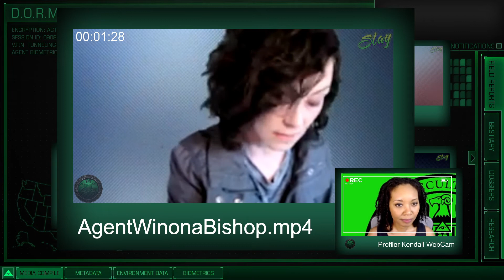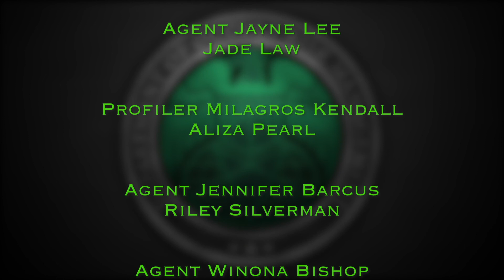Slay 5_7_21 Case No. 666 : The Multiplicitor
on May 7, 2021. Suggestions: Location - "a dusty gas station", Object - movie ticket

This show features: Doreen Calderon, Mary Chieffo, Teri Gamble, Madi Goff, Aliza Pearl, and Amanda Troop.

Cast:
Agent Isabel Baxter
Doreen Calderon

Agent Dr. Elizabeth Diamond
Mary Chieffo

Agent Marisol Santana
Kelechi Ezie

Agent Savannah Johnson
Teri Gamble

Agent Ms. Millie Mayhem
Madi Goff

Agent Taylor Callahan
Laurie Jones

Agent Jayne Lee
Jade Law

Profiler Milagros Kendall
Aliza Pearl

Agent Jennifer Barcus
Riley Silverman

Agent Winona Bishop
Amanda Troop

Agent Pam Walker
Jessica Lynn Verdi

Crew:
Director
Aliza Pearl

Technical Director
Raishel Wasserman

Producers
Aliza Pearl and Ripley Improv

Stage Manager
Miriam "Max" Salzman

Dramaturgy
The Cast and Alison De La Cruz

Logo & Overlay
Thomas Marrone

Opening Credits
Brandon Jones

Animated Portraits
Aiden Connell

Poster Art
Chelsea Pyne

Additional Design & Editing
Raishel Wasserman
Aliza Pearl
Cory Wyszynski